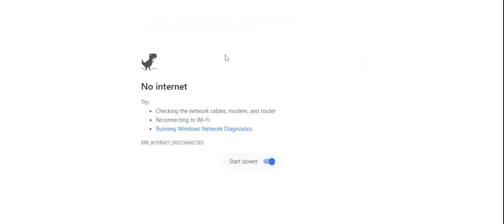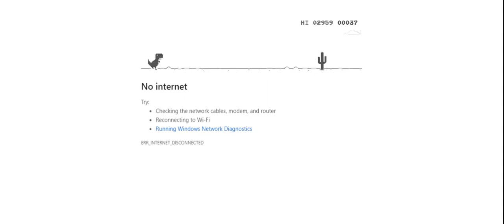New CHROME DINO GAME FOR OLYMPICS!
hi theres this new chrome dino game with a olympic torch! sorry for lag tho it was rlly slow bc there was no wifi